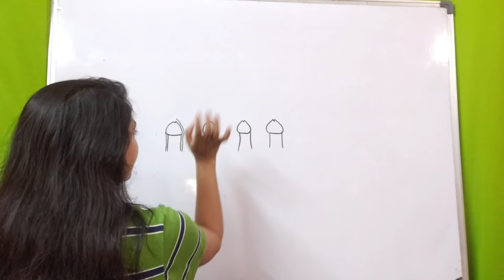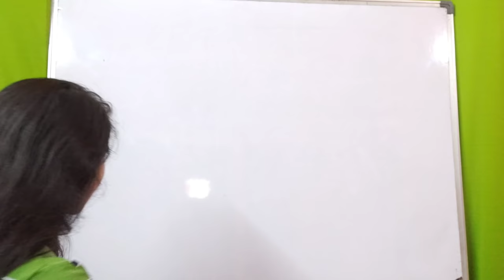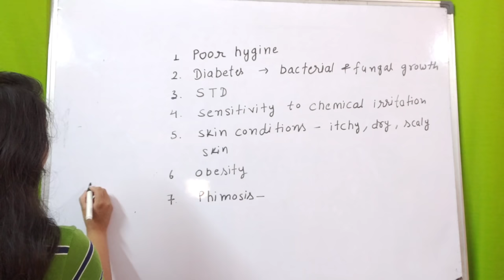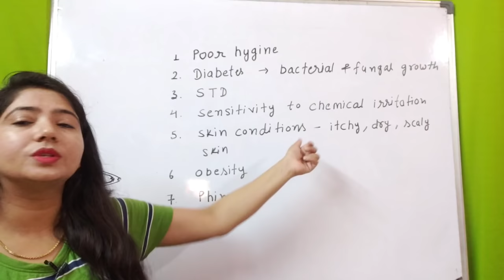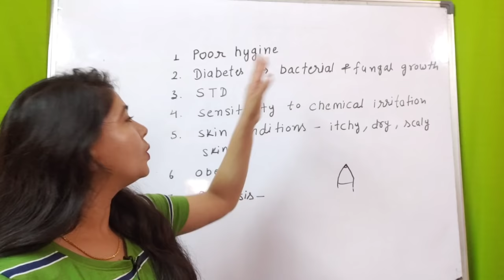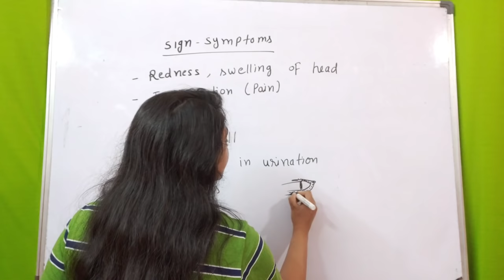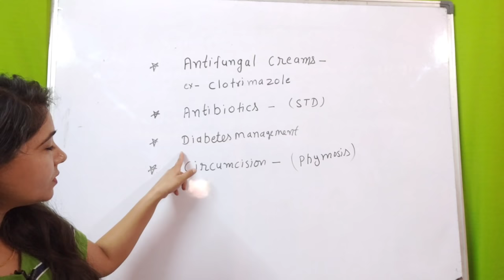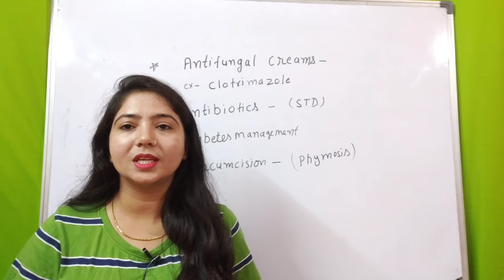Balanitis | इतनी लपरवाही या शर्मिंदगी क्यों ? Balanitis in hindi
1.balanitis in hindi
2. balanitis kya hota hai
3. balanitis ke lakshan, karan, upchar kya hai.
4.purusho ke guptang me dikkat kyo hoti hai .
5 balanitis by study with me ekta
6 by ekta mam